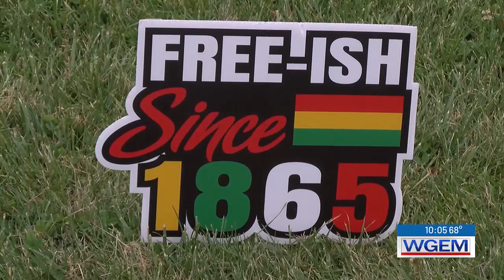Juneteenth kicks off in Quincy with community picnic